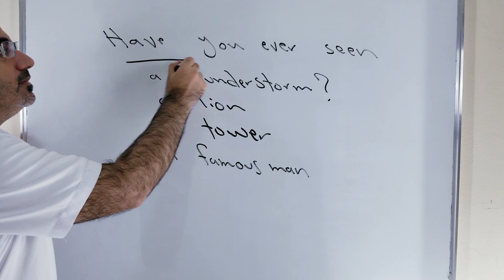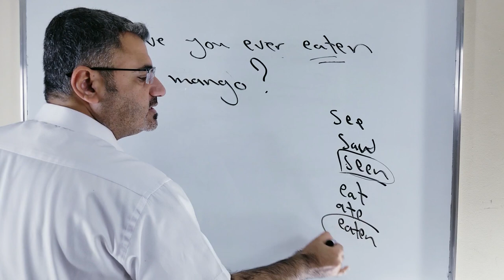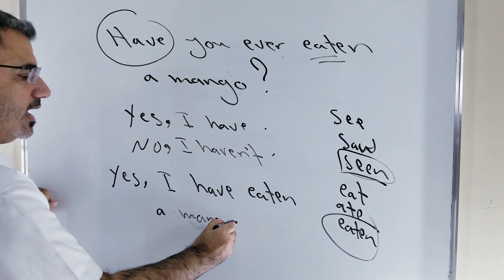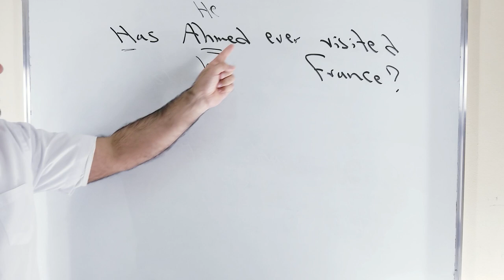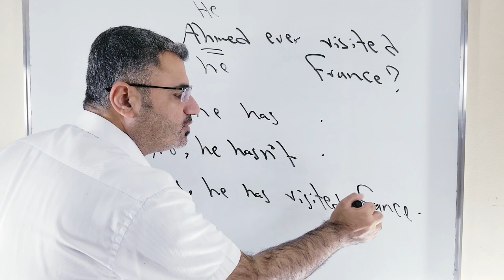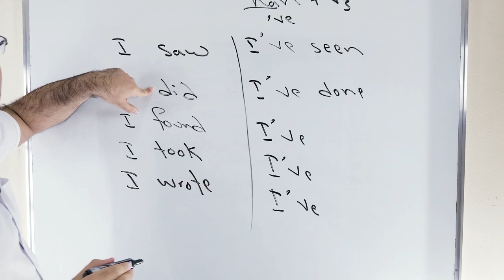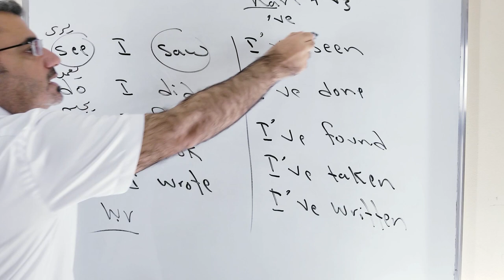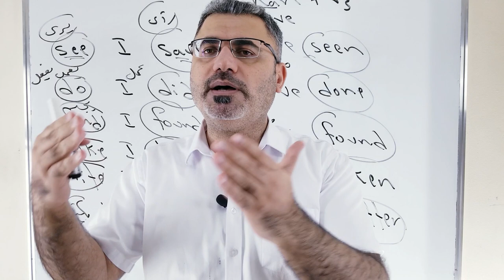شرح بسيط استخدام هل سبق لك أن في اللغة الانجليزية | ?...Have you ever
نتعلم في هذا الفيديو كيف اقول هل سبق لك أن have you ever مع شرح مفصل عن have has كيف تستخدم في المضارع التام وشرح بعض الافعال في اللغة الانجليزية التصاريف الثلاثة لكل فعل يرجى نشر القناة ودعمها بين الاصدقاء دمتم بخير وعافية